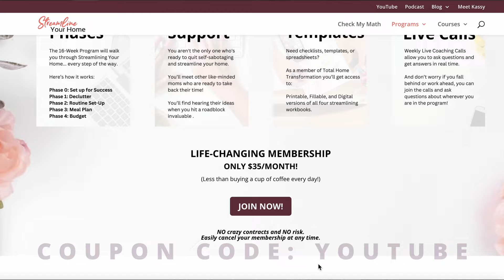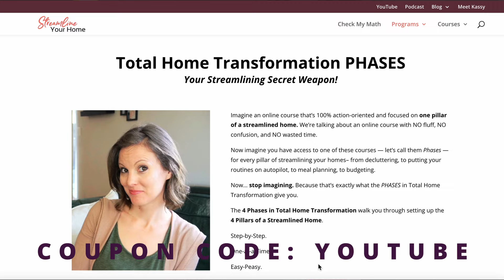7 Secrets from OTHER MOMS who ALWAYS have Clean Homes... Are These Good Ideas?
I had so much fun reading through your comments and suggestions on the last video that I wanted to share my favorite secrets suggested by other moms. In this video I'll share if I like these cleaning tips, if I think they are useful, and if I implement them in my house!

**Free Workshop //** 🏠✨
3 Secrets to Having a Home that is ALWAYS Clean! 🧹💡Discover the formula to becoming a Calm, Confident, In-Control Mom... Even if your home feels chaotic right now

**UPDATED Free Resources //** 🆓📚
I’ve updated my free resources to help you Streamline Your Home in the most effective way possible! 🚀

📌 If you want **ALL** the checklists for Decluttering, Creating Routines, Meal Planning, and Budgeting, grab the **Quick Start Guide** here:

If you just want to work on ONE section of streamlining your home, grab one of these:
✔️ **Easy Decluttering Checklist:**

**About Me //** 💁‍♀️🏡
I teach moms how to **Streamline their homes** so that they can add **7 Extra Hours** to their weeks! ⏳📈 Learn about decluttering, routines, meal planning, and budgeting at 👉 [Streamlineyourhome.com]

**Chapters**
0:00 Intro
1:06 Total Home Transformation is OPEN!
1:55 Setting Realistic Expectations
3:02 Secret #1
4:07 Secret #2
6:06 Secret #3
9:04 Secret #4
9:54 Secret #5
10:56 Secret #6
12:30 Secret #7